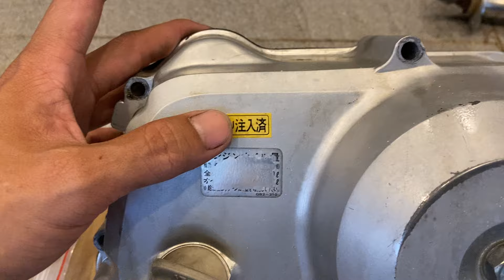Đồ Cub Ế Chiều Thứ Bảy (28/09/24)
🔴Mời Quý Dị Vào Tham Khảo🔴

Anh em cần mua phụ tùng Cub zin tháo xe cứ alo cho Hiền nhé…..

Số tài khoản của Hiền là

Cao Minh Hiền
Vietcombank chi nhánh Nam Bình Dương